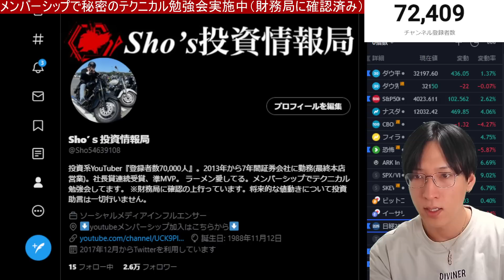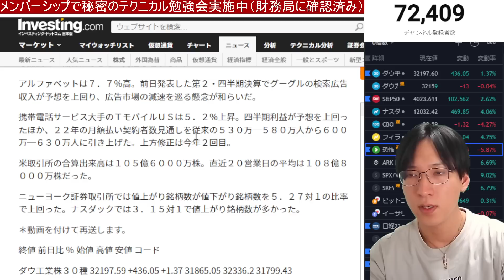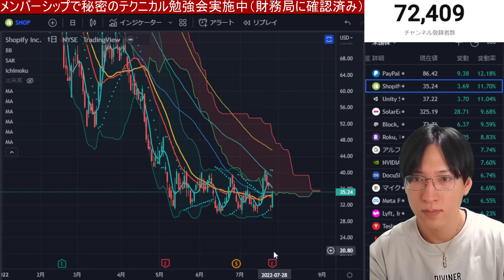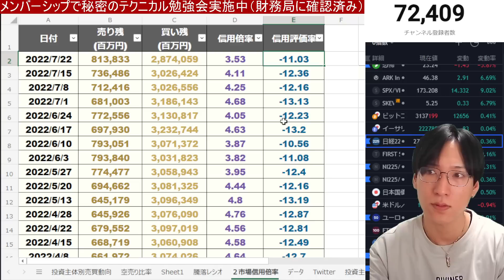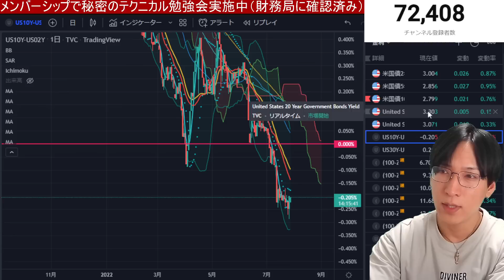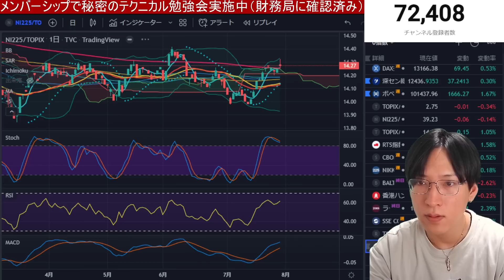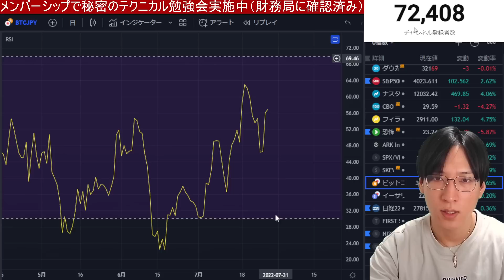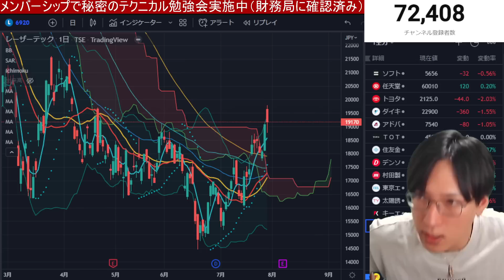【7/28】FOMC通過で米国株急伸。ナスダック20年4月以来の大幅高！！日経平均は上値重い。日本株過熱感が強すぎる。個人投資家大量売却。円高加速でドル円135円。仮想通貨、ビットコインは上昇中。